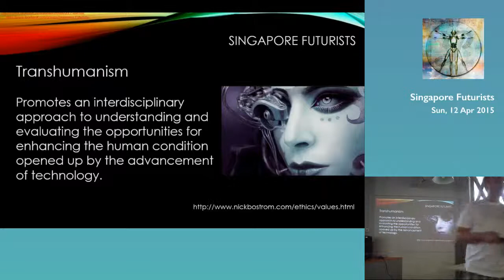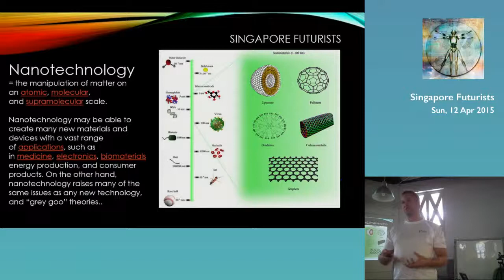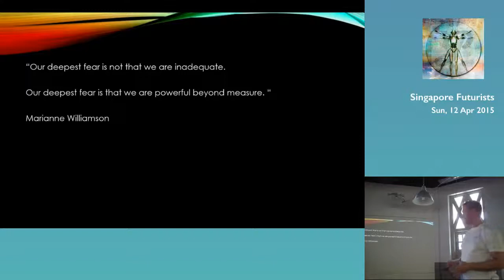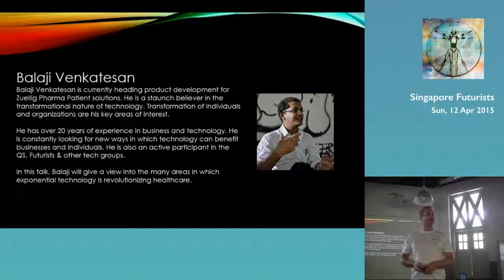Opening Address - Singapore Futurists Meetup: Future of Health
Speaker: Oskar